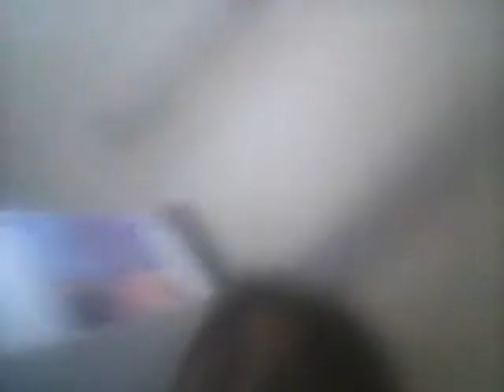A Jeff Hardy Vlog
Jeff matt kelly kelly and more